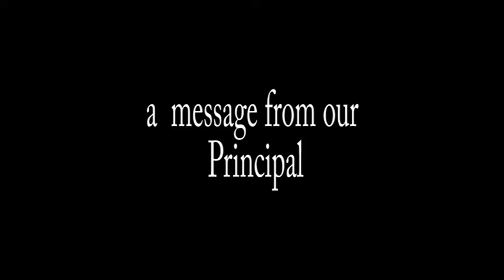Cielito Zamora Senior High School Promotional Video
This is the promotional video of Cielito Zamora Senior High School.